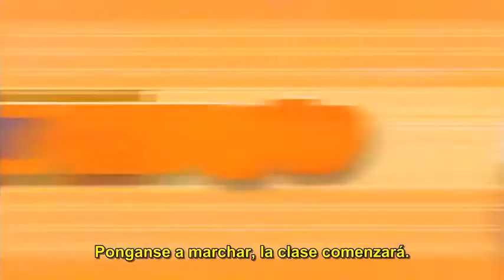(Globo Portugal) Maratona Malhação